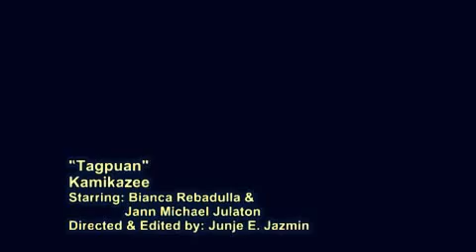Kamikazee - Tagpuan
Starring: Julia Bianca Rebadulla & Jann Michael Julaton
Directed & Edited: Junje Jazmin Jr.